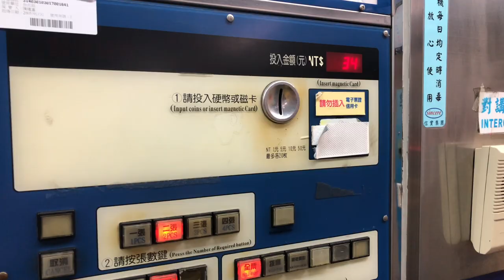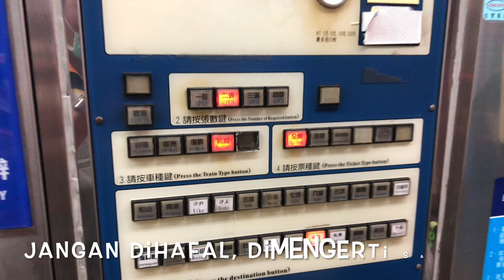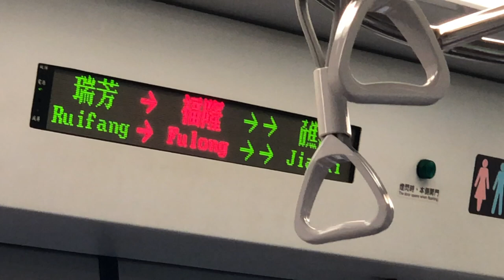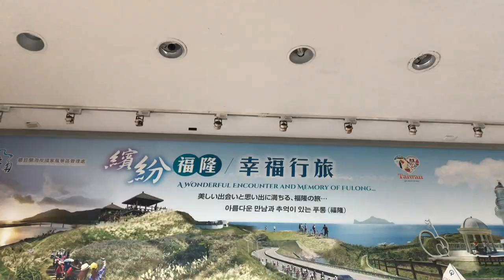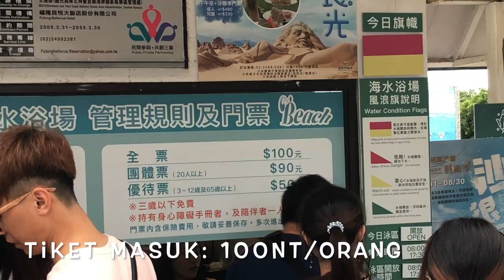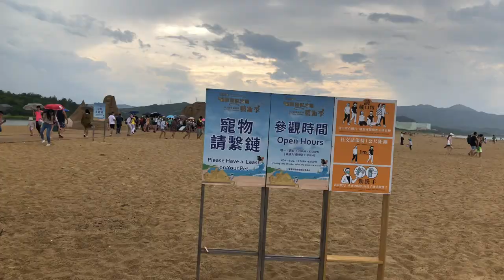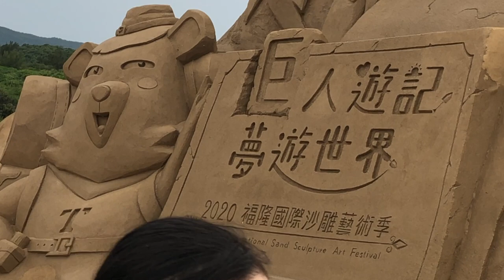FULONG BEACH, WISATA PANTAI NYAMAN UNTUK KELUARGA | NEW TAIPEI CITY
FULOOOOONG!!

Sebenarnya sudah lama sekali denger tempat ini, tapi baru beberapa waktu lalu bisa berkunjung. Salah satu pertimbangannya adalah karena dekat dengan stasiun kereta, sehingga tidak perlu naik bis atau taksi lagi untuk menjangkaunya.

Memang, ketika berwisata bersama anak dengan sejuta perlengkapannya, pasti akan memilih tempat-tempat yang ramah untuk anak. Dan Pantai Fulong menjadi salah satu pantai yang ramah jika dikunjungi keluarga.